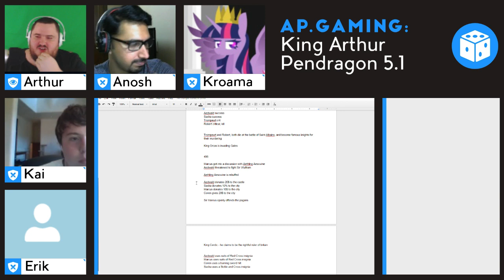King Arthur Pendragon 5.1 - Great Pendragon Campaign - Week 12, Part 2 - A University at Oxford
King Arthur Pendragon 5.1: Great Pendragon Campaign is an adventure set in the world of Greg Stafford’s Pendragon, GM’d by Arthur Perkins.

The cast includes returning guest’s Anosh , Kai, Kroama, and Erik.

Follow their adventures through the campaign and pick up the rules set